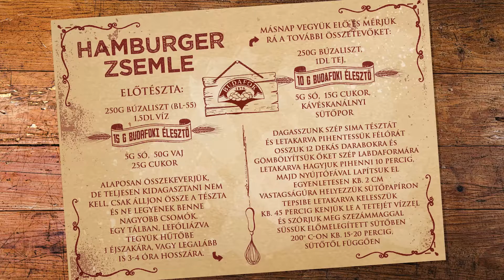Kameleon internet hungary